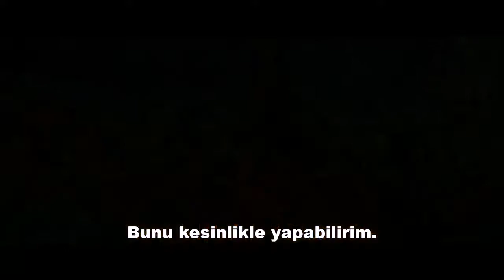xXx The Return of Xander Cage Official Trailer - XxX Yeni Nesil Ajan 3 2017 Vin Diesel Movie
Abune olmayi unutmayin lutfen,Arkadaslar